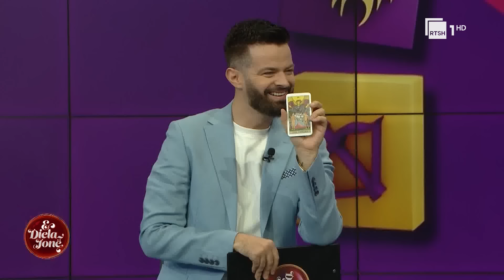Binjaket në krye të javës; ndryshime pune dhe financiare! 12 shenjat sipas Tarot | E diela jonë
Programi dinamik i së dielës nën autorësinë dhe moderimin e Ermal Peçit nga ora 13:30 deri në 17:55 vetëm në ekranin e RTSH-së. Çdo të diel do të ndiqni personazhe, debate, muzikë, lojëra telefonike, rrëfime plot emocione dhe histori suksesi. Figurat më të përfolura publike përballen me Ermalin nëpërmjet të pathënave e tingujve muzikorë nga banda e programit. "E diela jonë" është takimi ideal me publikun dhe alternativa e duhur për të bashkuar familjen me orë transmetimi plot dashuri, festë dhe energji.